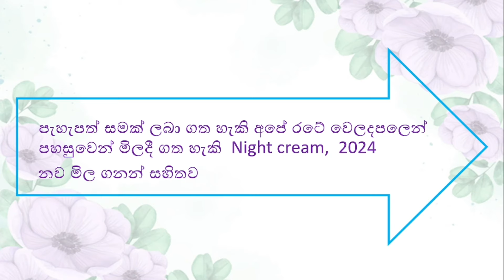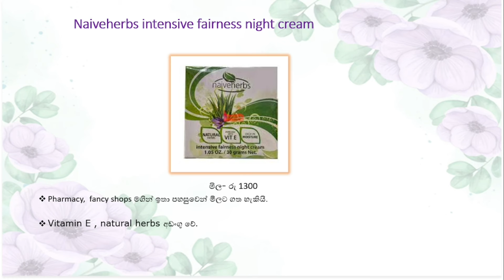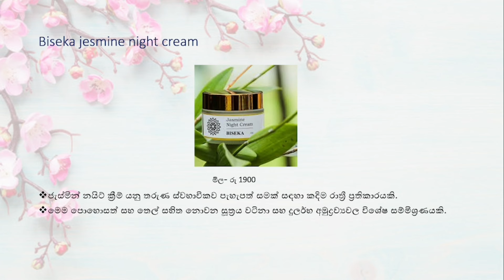Best Night cream for golden Skin in Sri Lanka with Price